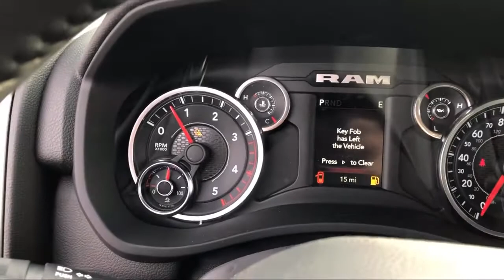2019 Ram 2500 Big Horn Elk Grove Sacramento Roseville Folsom Rocklin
2019 Ram 2500 Big Horn Stock Number: 58940D Vin:3C6UR4DL2KG631888.

8575 Laguna Grove Dr.